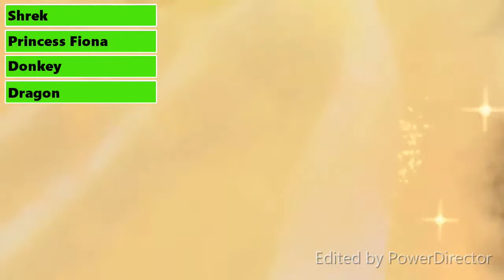Shrek Final Battle with healthbars